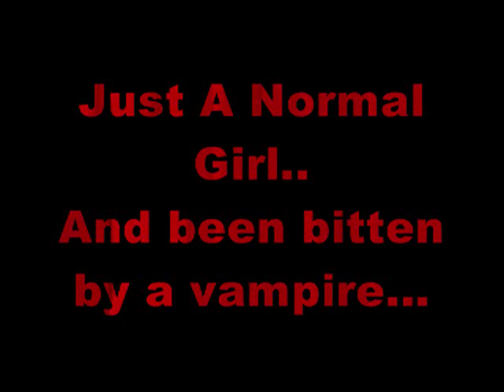ameba pigg-th secret of the vampire part 1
another video done  SORRY FOR BAD CAMERA,next time,i will try to add words.